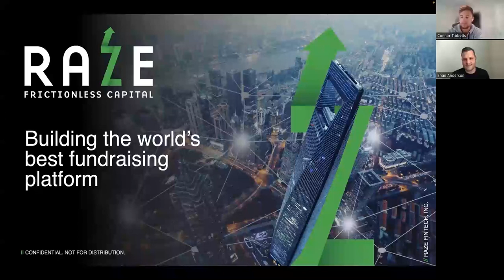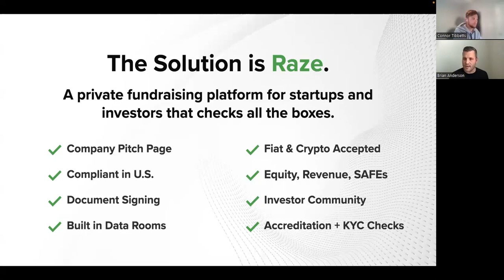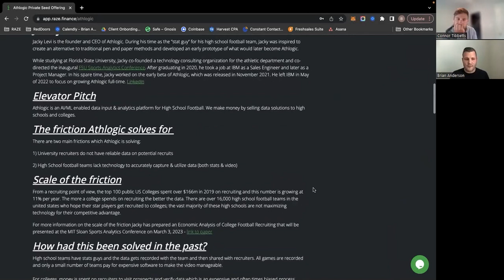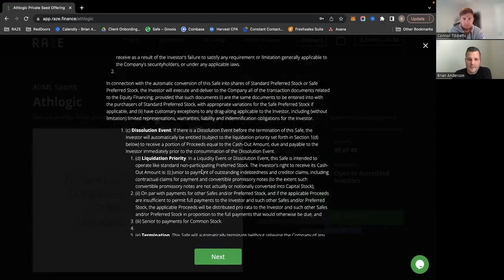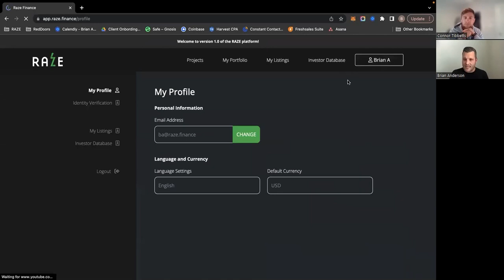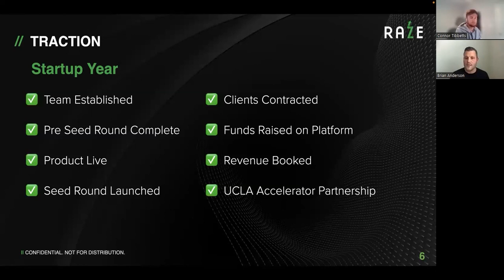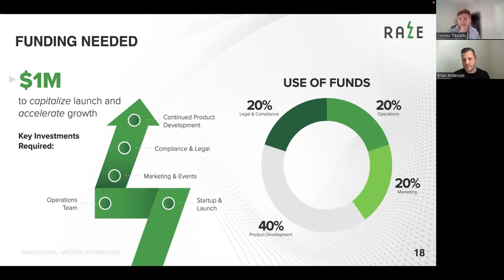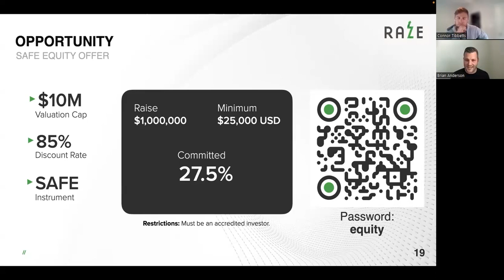Raze Finance - Quantum Miami Pitch Competition Round One